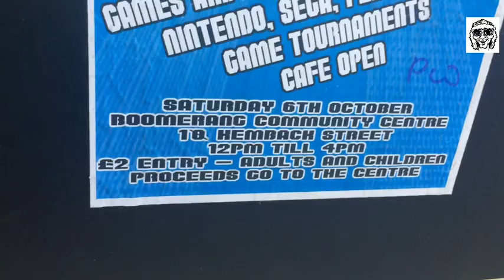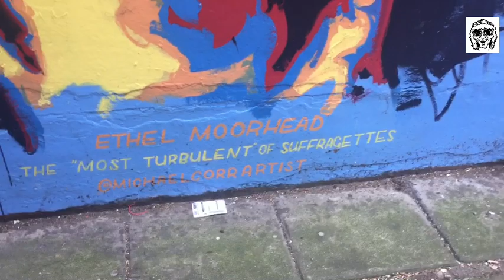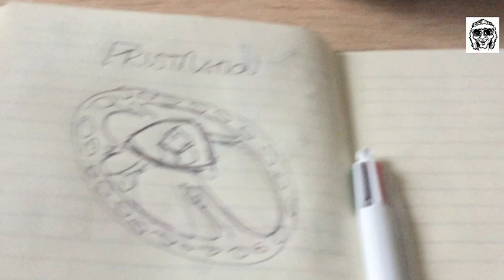Dundee stroll: Walking through 'The Stobbie'.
A stroll through one of Dundees most iconic areas.